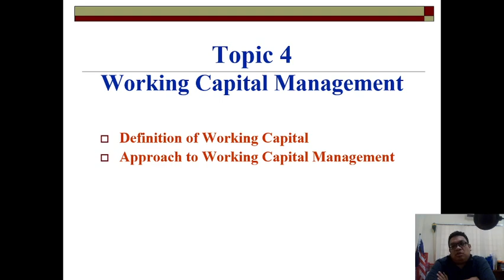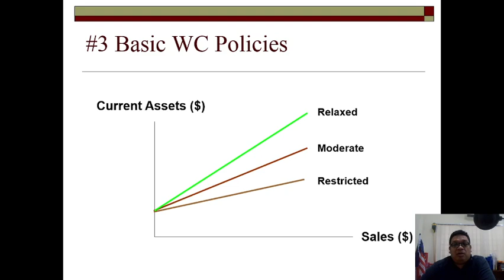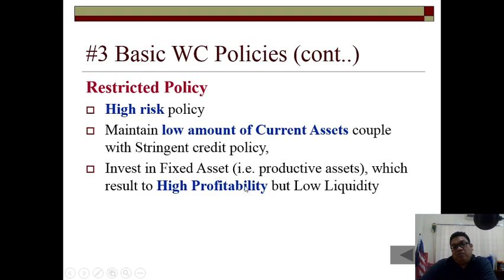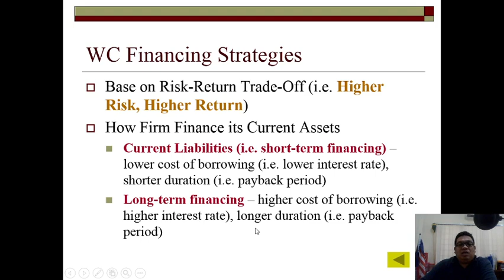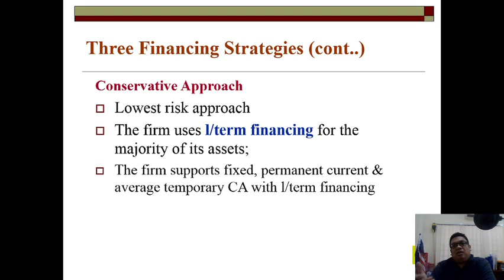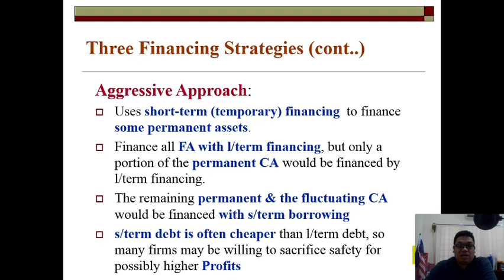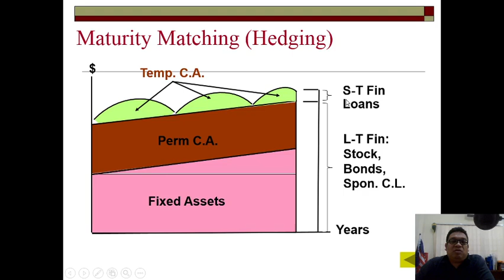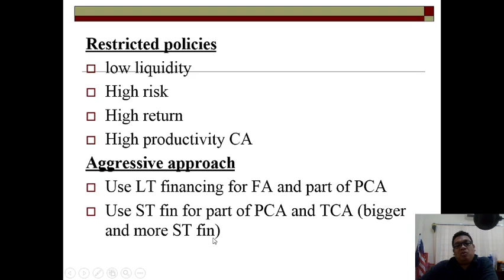CHP 4 FIN242 WORKING CAPITAL MGT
STUDENT LECTURE